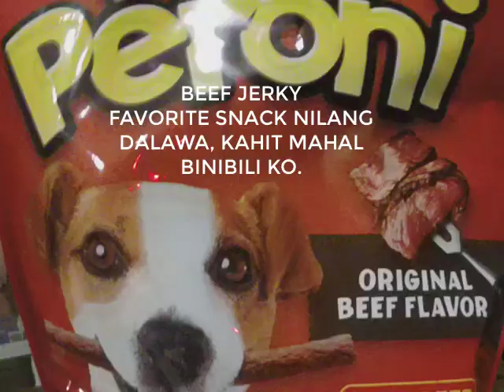Our Dogs Does Crazy Things | Ernie The Boxer and Athena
Our dogs are part of our family and we love them so much. They make us happy.